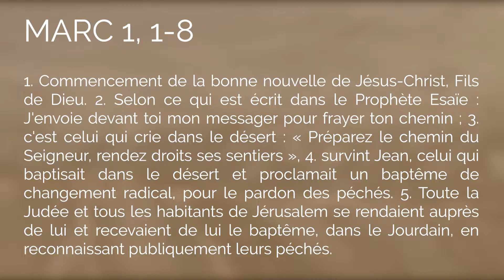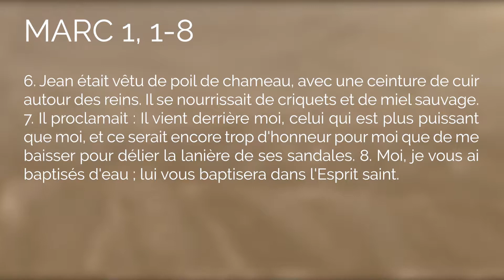Préparez le chemin du Seigneur. Marc 1, 1-8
Chaque évangile a un commencement différent. Celui de Marc annonce un évangile, une bonne nouvelle qui est celle de Jésus-Christ, Fils de Dieu. Explications et notes du théologien Antoine Nouis.
Allez directement aux chapitres :
00:07 Lecture de Marc 1, 1-8
01:18 Introduction
02:04 Points d'exégèse
04:38 Actualisation
08:18 Illustration